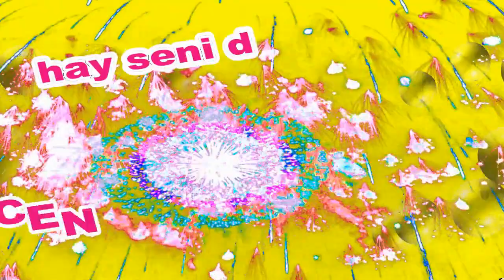İyi ki Doğdun Necibe İsme Özel Komik Doğum Günü Şarkısı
Sizler için komik iyi ki doğdun Necibe şarkısını oluşturduk.  Umarız iyi ki doğdun Necibe komik şarkısında yüzünüzü biraz güldürebilmiş oluruz.
Teşekkürler. Şimdiden iyi eğlenceler.   Sözler; Mutlu yıllar Necibe "Mutlu Yıllar, mutlu yıllar Mutlu yıllar sana ""Yapraklardan, dallardan
Üflediğin pastaya"" Mutlu yıllar" Necibe Yeni yaşın kutlu olsun Necibe

Frambuazlı, meyveli, çikolatalı tüm pastalar sana helal olsun """ Necibe Hadi üfle artık, söndür şu mumları.Hay Seni Doğurtan Ebenin Yanaklarından Öpeyim Necibe Mutlu yıllar  Necibe